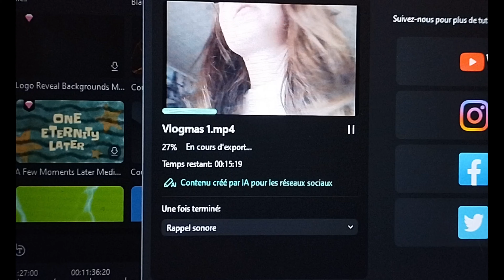Vlogmas 3: C'est déjà presque la fin